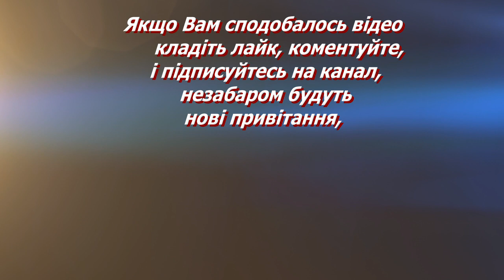Вітаю З Днем ангела Мар'яна, День ангела Мар'яна, привітання з Днем ангела, вітання з Днем ангела